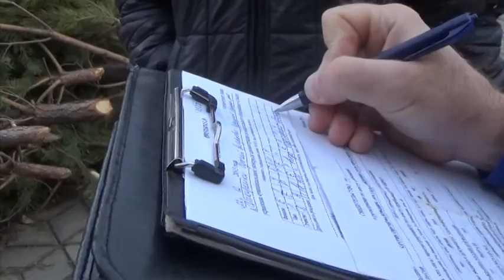К борьбе с незаконной торговлей подключились казаки